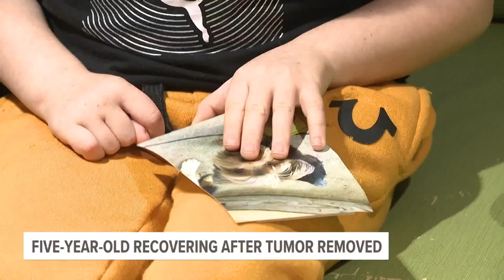Michigan woman tells story of 'mother's intuition' that saved son from golf ball-sized tumor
While many may have missed the signs, 5-year-old Kole's mom knew something was wrong. She calls it a gut instinct, and it could've saved her son's life.